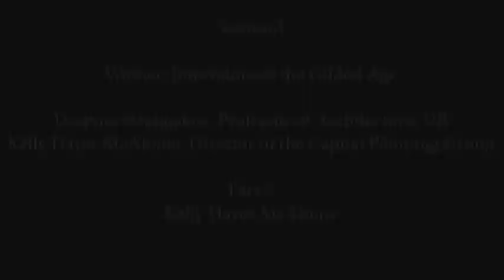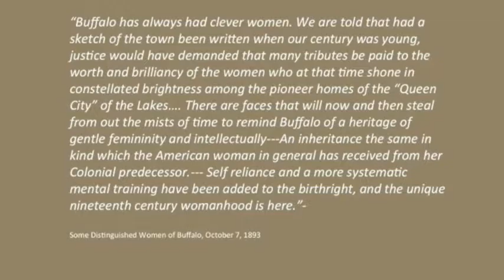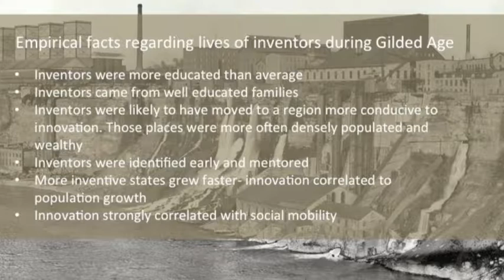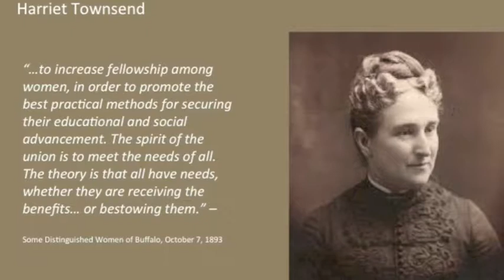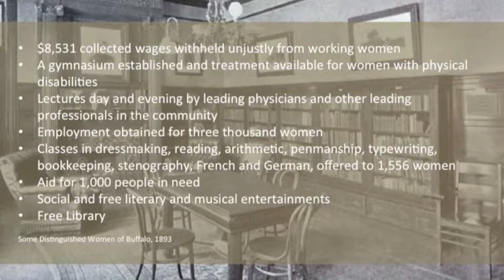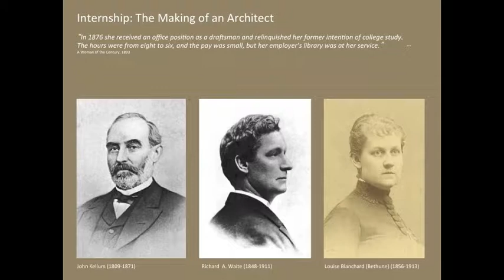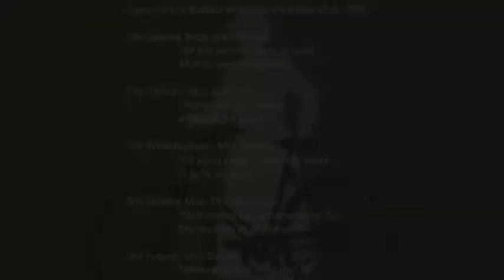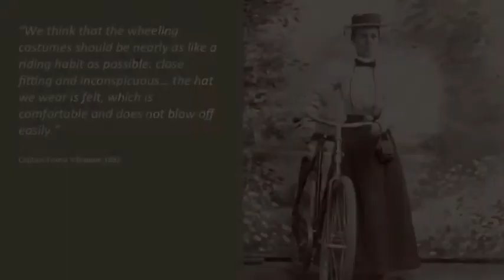She Persists: Session 1 Part 2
Session 1 Part 2 Kelly Hayes McAlonie
September 26, 11am-3pm
Greatbatch Pavilion, Darwin Martin House, Buffalo, NY

The first session (11am-12:15am) focused on late nineteenth century women innovators locally and internationally, including the architect Louise Bethune, who designed the Lafayette Hotel, Harriet Townsend, founder of the Women’s Educational and Industrial Union, and Maria Love, who opened the first daycare in the U.S. for poor working women. This session featured Despina Stratigakos, Professor of Architecture at UB, and Kelly Hayes McAlonie, director of the Capital Planning Group, who set the historical stage for the afternoon session, which turned to current leaders and innovators in Buffalo.